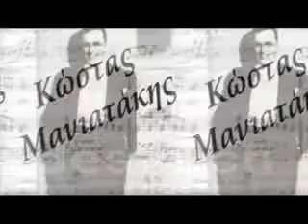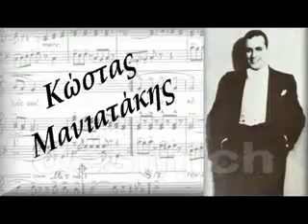ΘΑ ΣΕ ΠΑΡΩ ΝΑ ΦΥΓΟΥΜΕ - Γιάννη Σπάρτακου - Αιμ. Σαββίδη - Ηλία Πλωμαρίτη